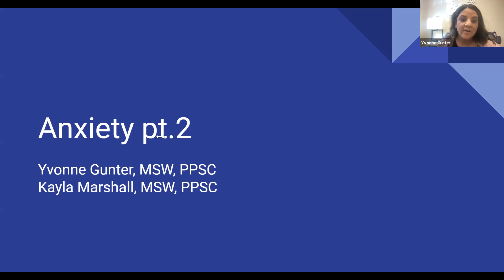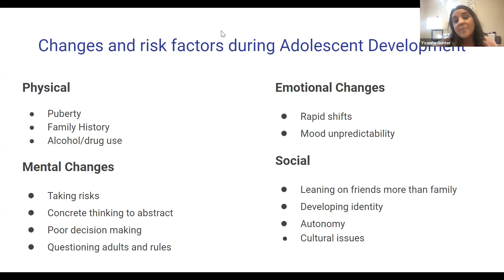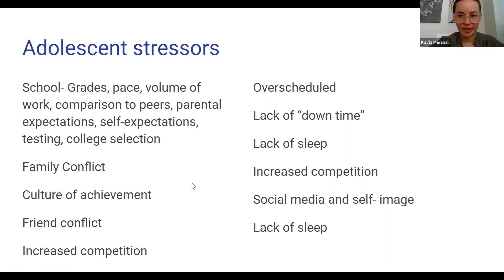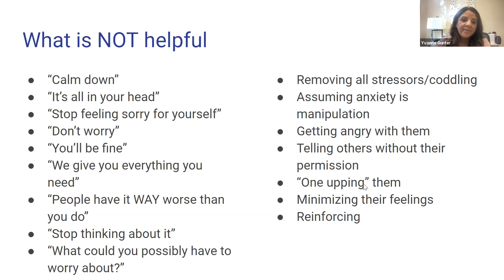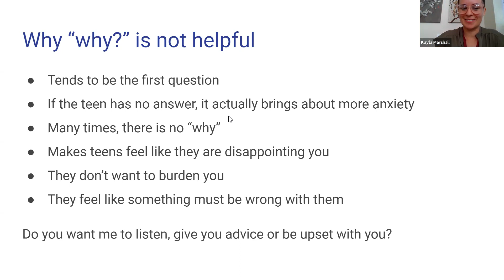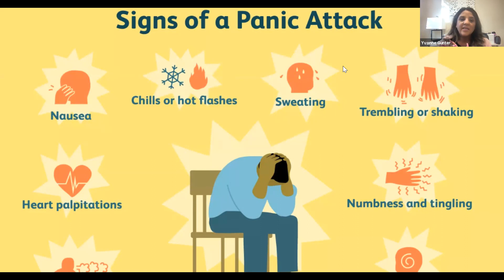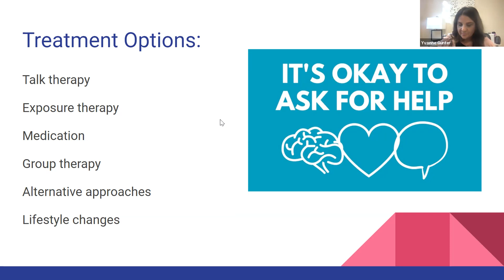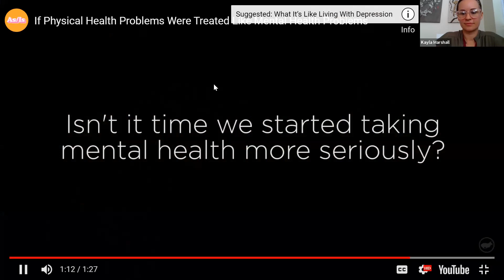Zoom with the Principal 8/26/21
Social workers, Yvonne Gunter and Kayla Marshall, present to parents about how to help their teenagers who are struggling with stress and anxiety.